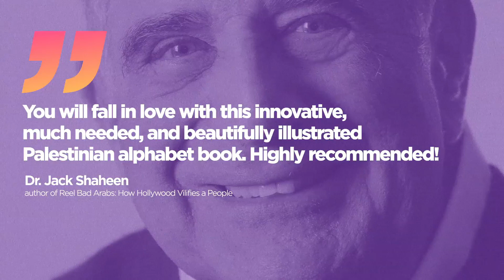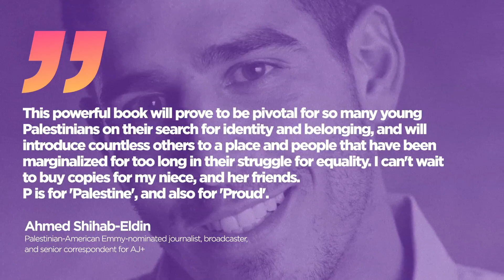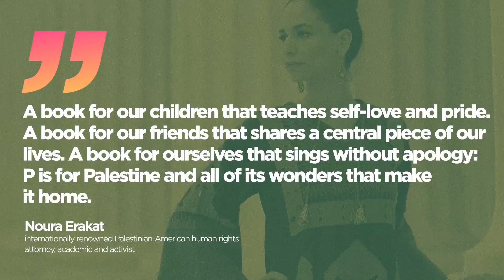P is for Palestine: A Palestine Alphabet Book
This fun video was made for our 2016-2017 crowd-fundraising campaign to create and publish 'P is for Palestine: A Palestine Alphabet Book' (a critically-acclaimed classic diverse social justice kids picture book) that was officially published on November 11th, 2017 and launched to an unprecedented (never anticipated) national and international reception inside a tiny bookstore in Manhattan. "The Book That Shook America" wrote Fria Newspaper in Sweden--the book sold out within days of its launch and its second edition sold out within mere weeks. More information about the book and how to order its 7th edition can be found

This video includes great Arabic music, an introduction to us, pics and all, show-casing our inspiration that remains rooted in Palestinian Arabic language children's literature, culture and art---the reason why Dr. Bashi, an academic, independent, minority-woman owned ethical kids mass-media start-up based in the heart of New York wanted to create world's first English language Palestine ABC book (from a diverse and social justice perspective)--this video also includes all the wonderful pre-advanced endorsements our book received from Palestinian and Arab-American luminaries in many different areas of culture, academia, mass-media, and more.

Years later, watching this video takes us back to much older hopes and aspirations (pre-dating 2016 by far), the creation of our also critically-acclaimed and award-nominated Arabic and Persian wood blocks in 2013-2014, our own childhood experiences, our progressive academic training etc. Our near impossible dream for a new generation of English speaking children and theirs did come true thanks to all colleagues involved in the creation of the book, launchgood dot com, and ordinary people from every corner of the world putting their trust and hard-earned monies in our hands by pre-purchasing our book (they funded the entire cost of the book's expensive production). The two first editions of "P is for Palestine: A Palestine Alphabet Book" were hard-cover, and together with all further editions ethically bound and printed locally in the US.

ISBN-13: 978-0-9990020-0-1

Library of Congress Control No: 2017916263

'P is for Palestine: A Palestine Alphabet Book' by Golbarg Bashi. Illustrated by Golrokh Nafisi. Edited/Typeset by Kourosh Beigpour. Published by Dr. Bashi™, New York, NY.

Please donate to Dr. Bashi™ Diverse Children's Book Series for an Arabic version of 'P is for Palestine' (ف مثل فلسطين) and similar diverse children's titles about Palestine in English

Video by Keyvan Haghighi, Sweden.

The crowd-fundraising page for P is for Palestine is still available online and remains a lovely memory of a long and yet extremely taxing effort (as all good deeds are)